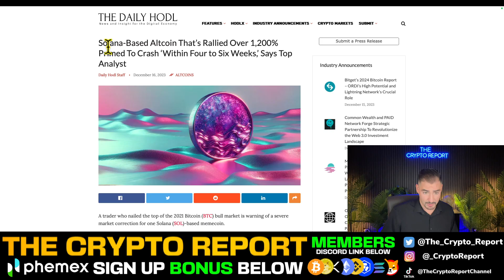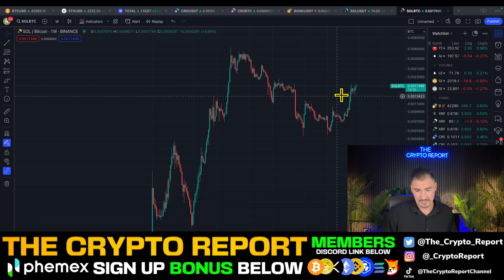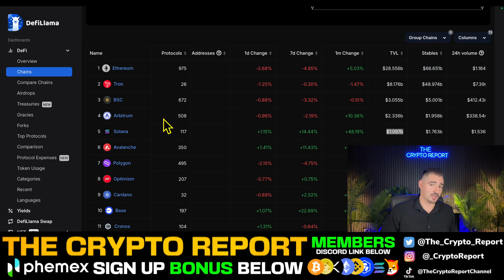Solana Ecosystem EXPLODING! (BONK vs SHIBA INU) Will SOL Cool Off Soon?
In today's video Crypto Kip explains the importance of the new popular meme token BONK and its roll within the DeFi protocol Solana. This chain has been performing incredibly and some analysts want to see a correction soon but are we going to keep pumping?